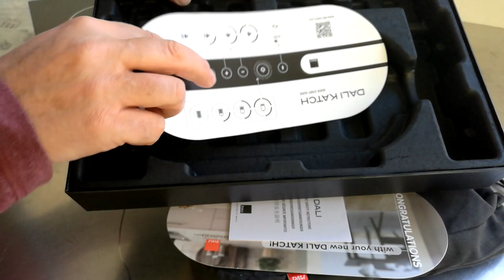Dali Katch bluetooth speaker unboxing